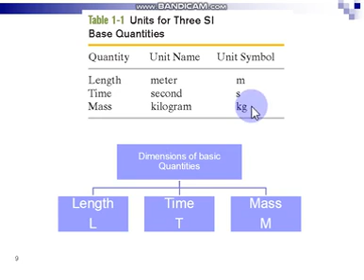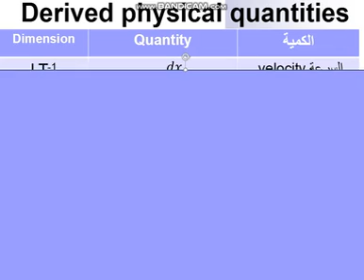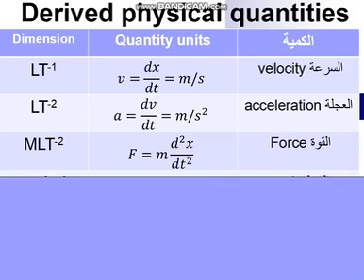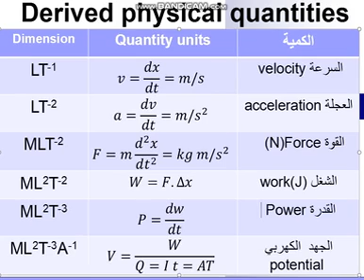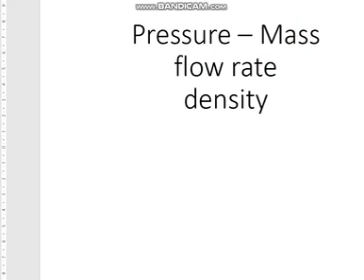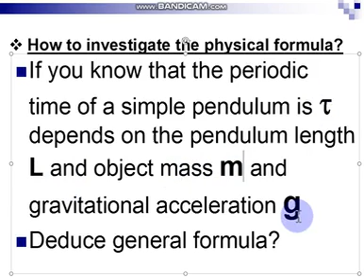Units & Dimensions part 1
basic units & dimensions